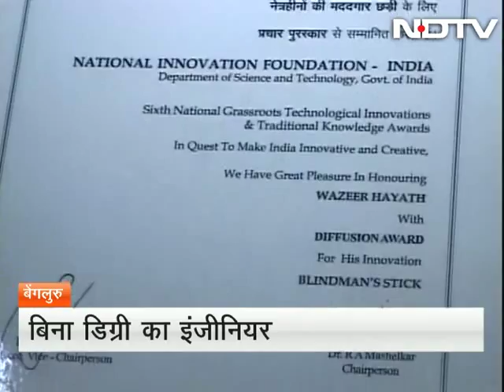Bangalore man, a class 4 dropout designs a 'smart' stick for the deaf and blind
A man from Bangalore who dropped out after passing class 4 in school has designed a stick to help the blind and deaf. The stick detects potholes and water puddles and tells the user to be cautious. The stick can also detect the presence of people standing in the way and requests them to step aside. This man, Wazeer Hayath, has also ended up selling his wife's jewellery and land for funding his research. (Audio in Hindi)